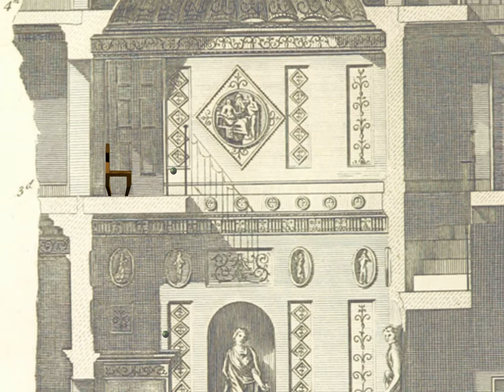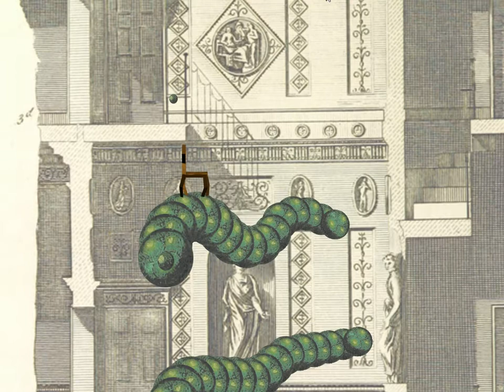AdvenChair Prototype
The title is also not final.